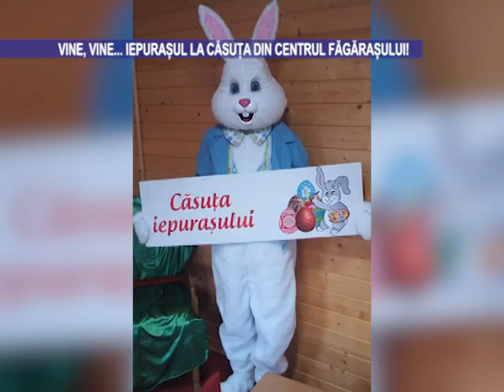Vine, vine... iepurașul la căsuța din centrul Făgărașului